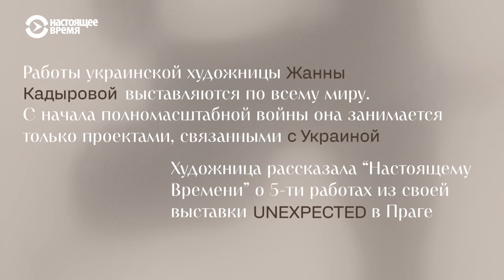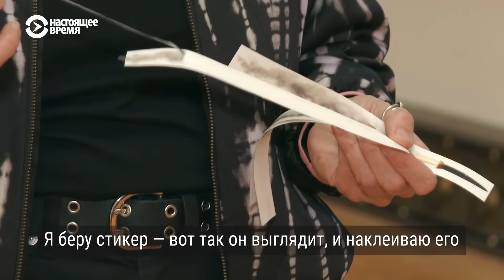"Украинцев очень трудно понять извне". Как искусство помогает показывать всему миру реалии войны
"Это чувство, когда кто-то хочет тебя убить только за то, что ты украинец, — крайне неприятное чувство. Эта борьба очень тяжелая, и мы одни не справимся, нам нужна помощь".

Работы украинской художницы Жанны Кадыровой выставляются по всему миру. С начала полномасштабной войны она занимается только проектами, связанными с Украиной. Кадырова на уровне ощущений показывает, как украинцы живут в условиях войны: "Если ракета не прилетит к тебе, но звучит сирена, она куда-то прилетает и кого-то убивает, и убивает ни за что, убивает гражданских".

Художница рассказала Настоящему Времени о пяти работах из своей выставки Unexpected в Праге.